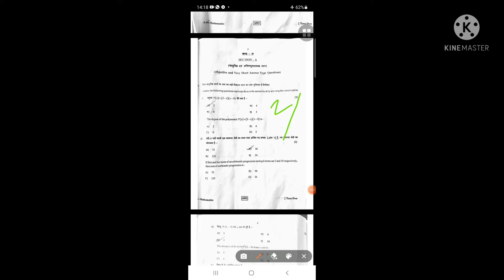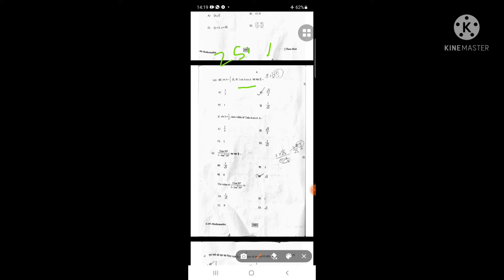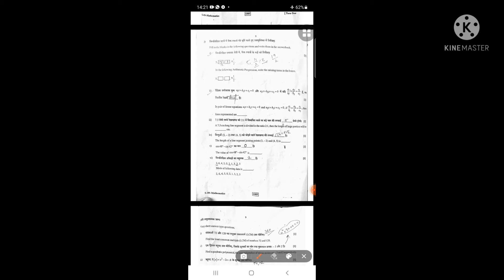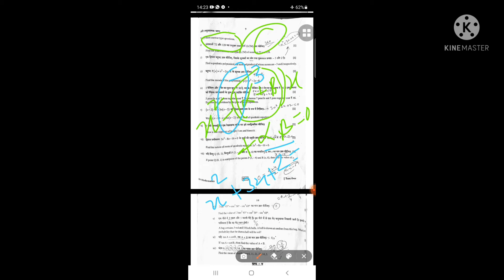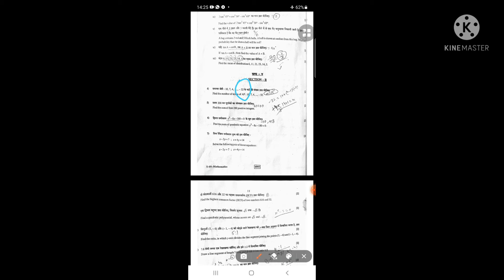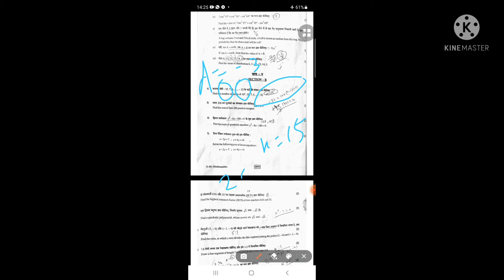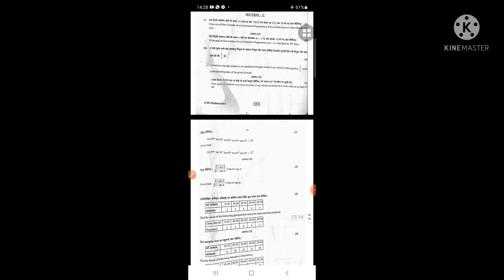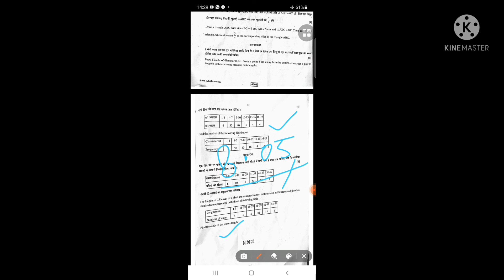10th maths paper solution 2022